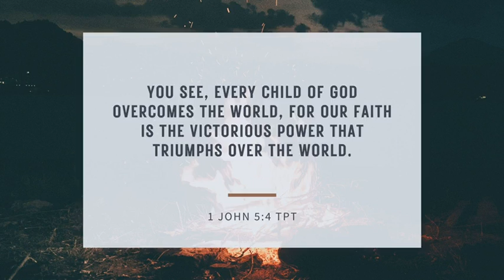Wednesday Evening Service - 2022-Mar-16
Pastor Ed continues his study of EW Kenyon's "Bible In The Light Of Our Redemption" series.

We present videos of our services from Expedition Church of the Triad located at 6302 Walter Wright Road, Pleasant Garden, NC 27313, by our Pastor, Dr. Edward A. Taylor.  We trust that as you watch these services, your faith will be built up in the promises of God's Word, and you will grow in faith, love, and learn how to live a successful Christian Life!